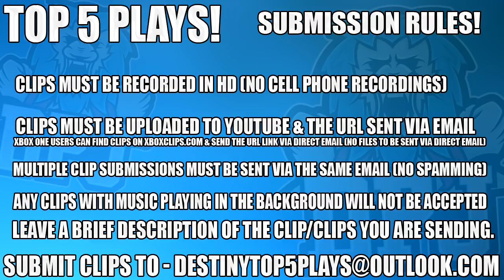Destiny 2 - CRAZIEST WTF EXOTIC LOOT DROPS EVER - Top 5 Lucky Loot Drops Of The Week / Ep #74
3, n/a
4, n/a